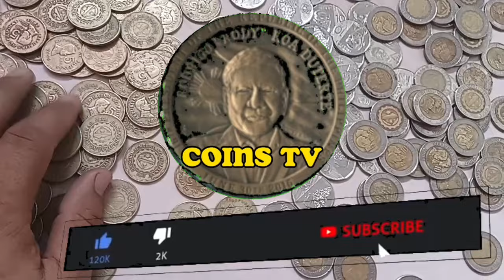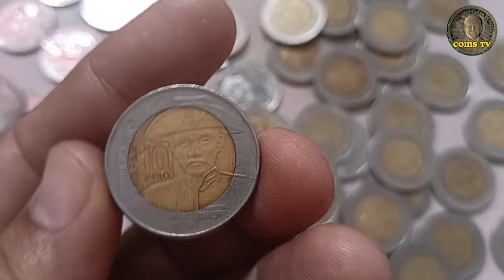JACKPOT ANG COIN HUNTING S.H.T.F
TITLE JACKPOT ANG COIN HUNTING S.H.T.F

   this video is All about coin hunting
sa video na ito ay ipinakita ko ang mga nakuha ko sa aking coin hunting jackpot ang coin hunting s.h.t.f dalawang year 2019 reverse frost. dalawang year 2016 s.h.t.f isang year 2009. dalawang year 1999 s.h.t.f isang 10 piso bsp year 2005 at isang 10 piso commemorative miguel malvar iyan po ang mga nakuha ko sa aking coin hunting ang dami kaya jackpot talaga panuorin mo hanggang dulo para sa garagdagang impormasyon
happy coin hunting everyone